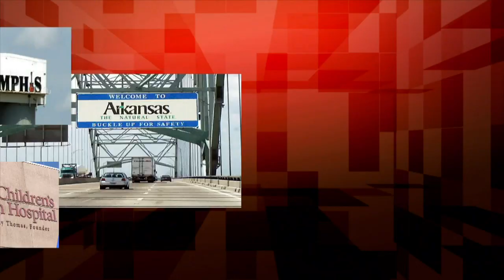Behind the Headlines - Dec. 14, 2012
This week, on Behind the Headlines, Tennessee Governor Bill Haslam decides not to pursue a state-based insurance exchange and Morgan Keegan is facing an SEC investigation. These stories and more as our roundtable of journalists discuss the news of the week.